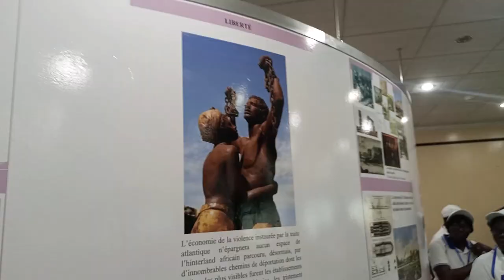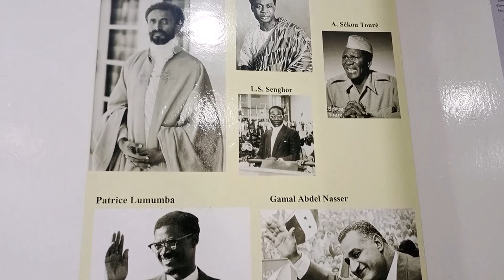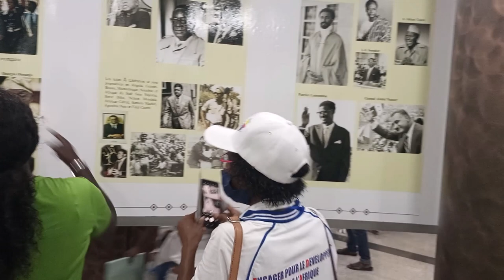🔴JECA-EDITION 1 | Visite guidée au Monument de la Renaissance Africaine (SÉNÉGAL🇸🇳)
🔴JECA-EDITION 1 | Visite guidée au Monument de la Renaissance Africaine (SÉNÉGAL🇸🇳) avec toute la délégation